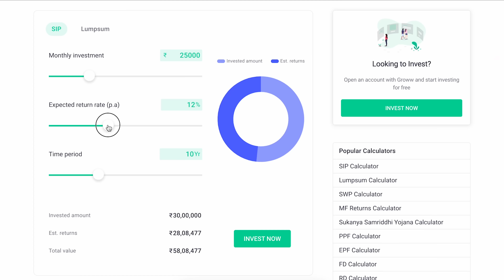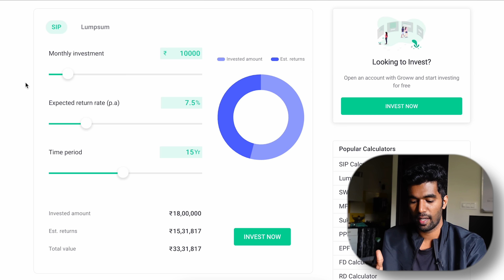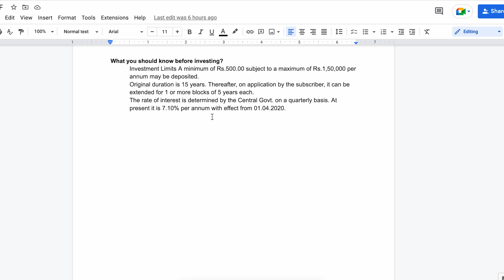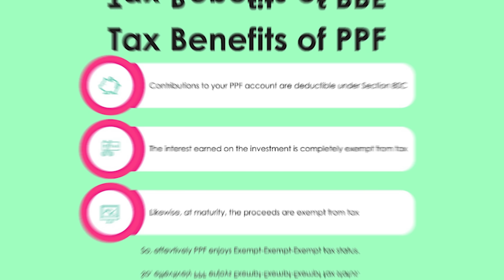Make Money From PPF Account | Long Term Investing - Explained